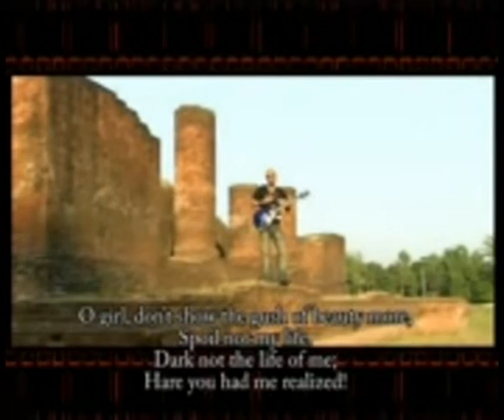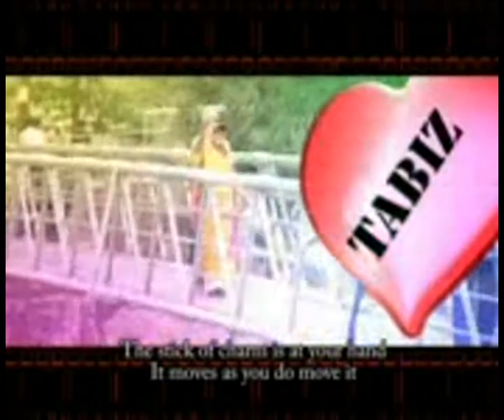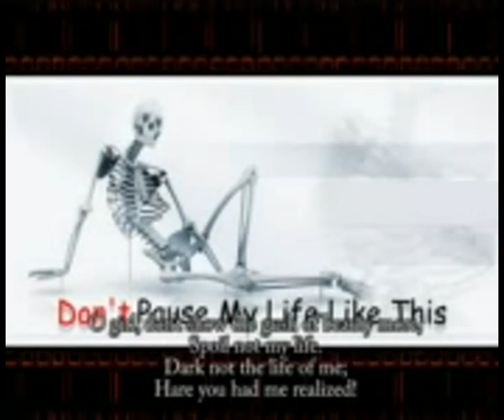O maya//ও মায়া,, Tabizfaruk তাবিজ ফারুক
শিল্পী:- তাবিজ ফারুক